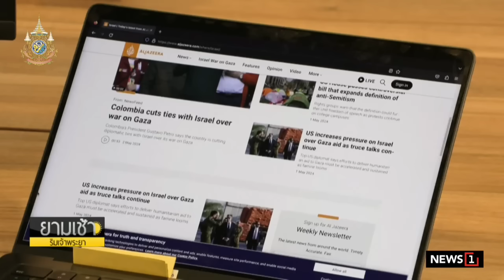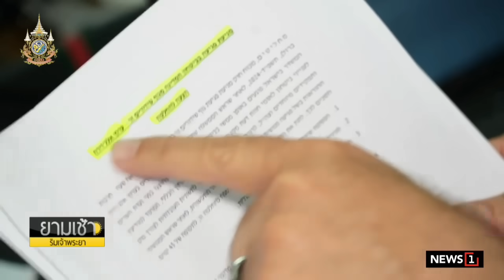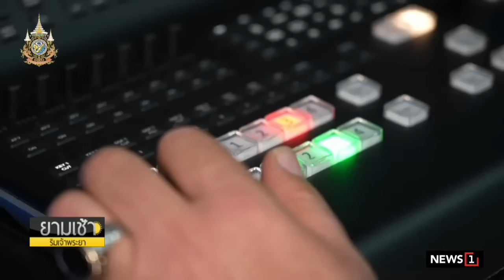สี จิ้นผิง เดินทางถึงฝรั่งเศสแล้ว เยือนชาติยุโรปครั้งแรกในรอบ 5 ปี